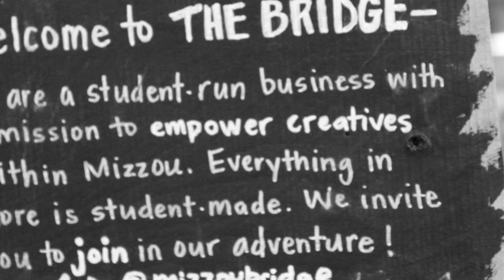Will Minnick | Intern